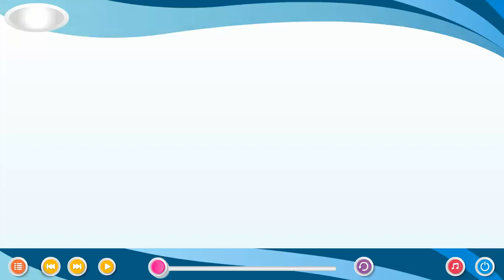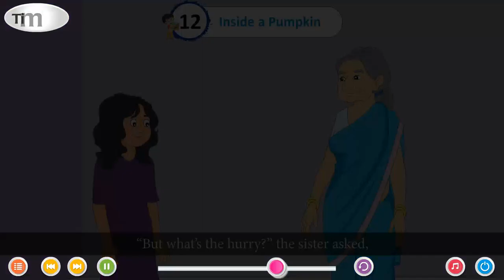ch_12 | Book_4 | Inside a Pumpkin | For Children